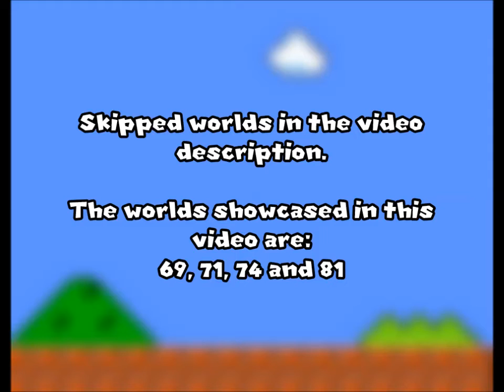Super Mario Bros. (NES): 256w - Past World 8 part 7 (Worlds 69-81)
Codes down below in the description.
Part 7 of exploring World 8 in the NES version of Super Mario Bros.
An underwater intermission pipe that leads to an overworld level? That's the original Super Mario Bros. for you.

World 70 = Game crashes
World 72 = Overworld World 3-4
World 73 = Underwater World 3-4
World 75 = Long world
World 76 = Last two levels of World 51
World 77 = Repeat of World 69
World 78 = First two levels of World 2
World 79 = World 2-2/7-2
World 80 = Underwater World 3-4

Codes used:
Modify address 075F's value to ** (44, 45, 46, 47, 48, 49, 4A, 4B, 4C, 4D, 4E, 4F and 50 used in this video): World modifier for Super Mario Bros.
Modify address 0756's value to ** (02 used in this video): Powerup modifier. (00 = Small, 01 = Big, 02 = Fire power)
Modify address 0710's value to ** (02 used in this video): Mario starts at the bottom of the level.
VZTLTN: Infinite time code.
AEPLLG: Mario/Luigi can jump multiple times in the air.
GIIIVY: Walk through walls code.